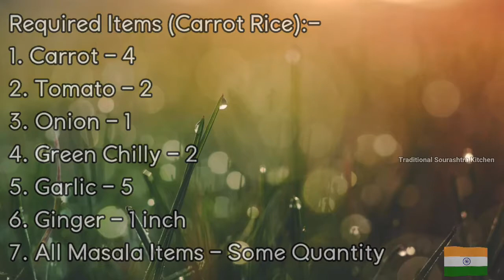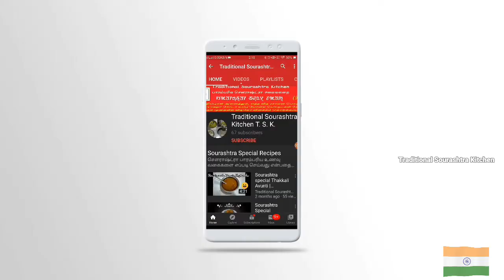Independence Day Special Combo | Carrot Rice - Coconut Rice - Coriander Rice | Recipe - 85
இதில் 3 செட் ரைஸ் செய்துள்ளோம்.
காரட்  ரைஸ், தேங்காய் ரைஸ், மல்லி ரைஸ்
சுதந்திர .தின .ஸ்பெஷல்

0:00 Independence Day Wishes
0:04 Introduction
0:31 SUBSCRIBE!!!
0:47 Ingredients Written (Commonly Taken)
0:51 Ingredients Written (Carrot Rice)
0:56 Ingredients Written (Coconut Rice)
1:01 Ingredients Written (Malli Rice)
1:05 Ingredients Spoken (Commonly Taken)
1:18 Ingredients Spoken (Carrot Rice)
1:44 Ingredients Spoken (Coconut Rice)
2:08 Ingredients Spoken (Malli Rice)
2:29 Making of Carrot Rice
5:45 Making of Coconut Rice
8:13 Making of Malli Rice
11:11 All dishes displayed at once
11:29 LIKE, COMMENT, SHARE AND SUBSCRIBE